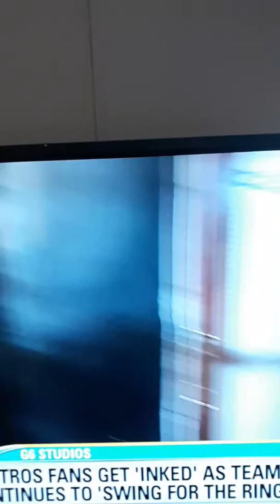ASTROS FANS GETTING INKED AS TEAM CONTINUES TO SWING FOR THE RING